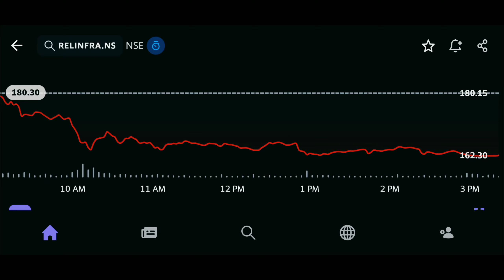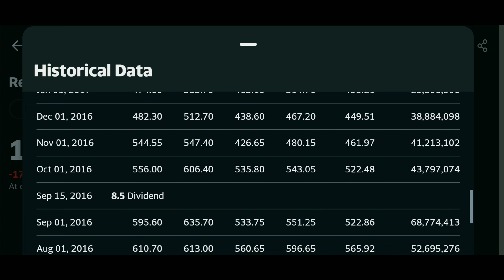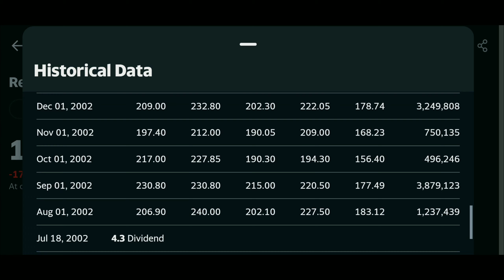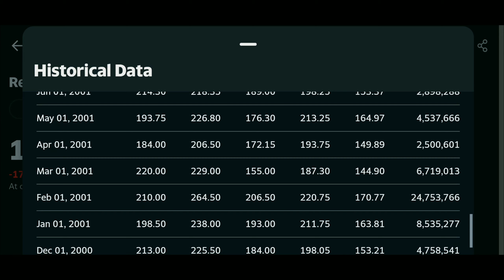RELIANCE INFRA LTD HISTORICAL DATA PRICE & DIVIDEND 01-06-1996 TO 09-09-2022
his channel is only for education and knowledge purpose

THANK U :)